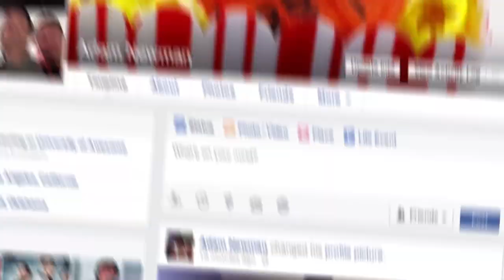The Trailer - The Fault in Our Stars, Edge of Tomorrow, 22 Jump St, Dawn of the Planet of the Apes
Share a cry with Yassir and Erin this week as they talk Fault in Our Stars! And our resident college student gets another Sit Down With the Stars as Channing Tatum and Jonah Hill give him some girl advice. And the show lives up to its namesake when we take a look at the trailer for Dawn of the Planet of the Apes. Watch this week's episode and find out how to win an Edge of Tomorrow prize pack!

With: Channing Tatum, Jonah Hill, Tom Cruise, Emily Blunt, Shailene Woodley, Gary Oldman, Andy Serkis, Yassir Lester, Erin Gibson